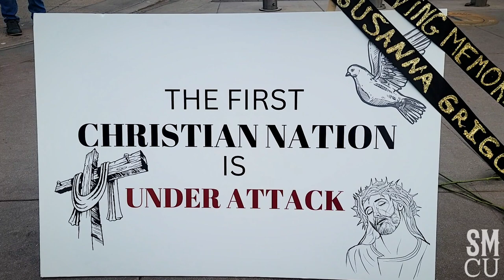Armenians Americans Protest Azerbaijani Aggression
More than 100 Armenian Americans demonstrate at the Third Street Promenade against the escalating Azerbaijani aggression against the Republic of Artsakh, Saturday, October 1, 2022.